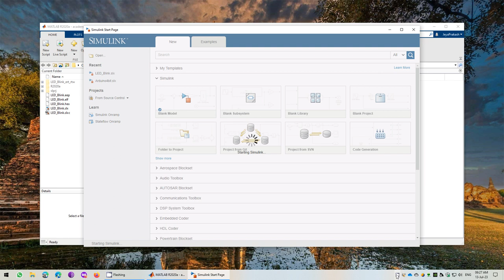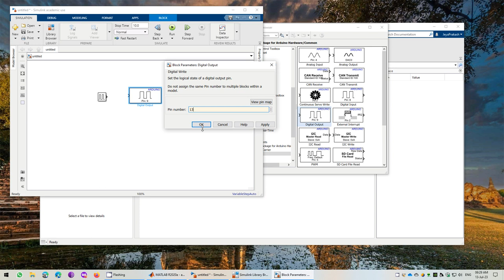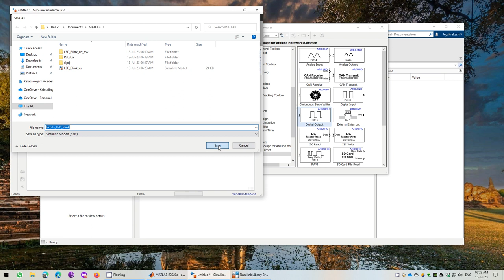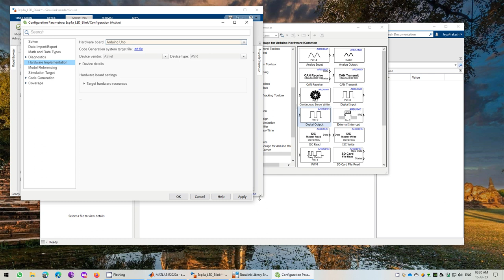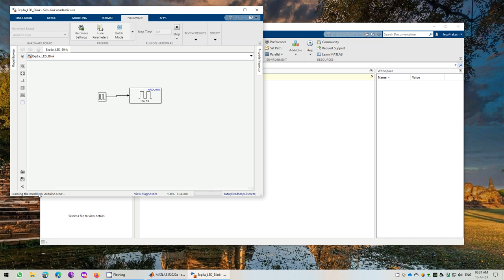SIMULINK Arduino LED Blink (Pin13)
Blink an LED on Pin13 of Arduino UNO using SIMULINK/MATLAB - IoT Sensors and Devices